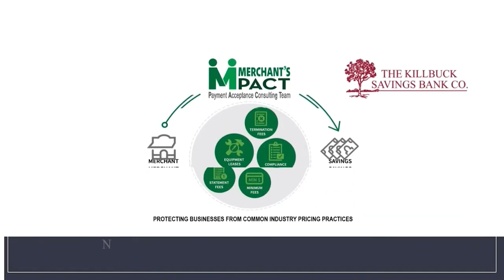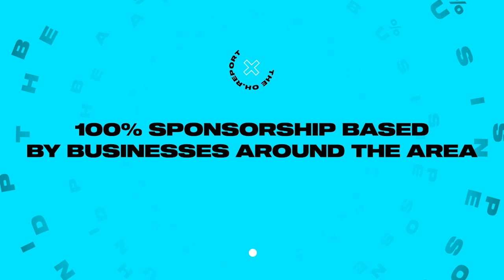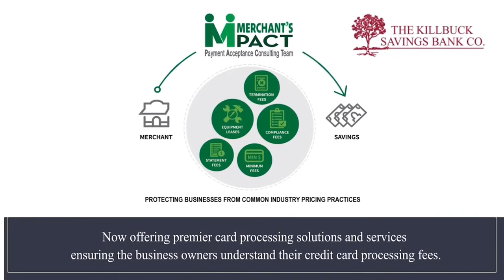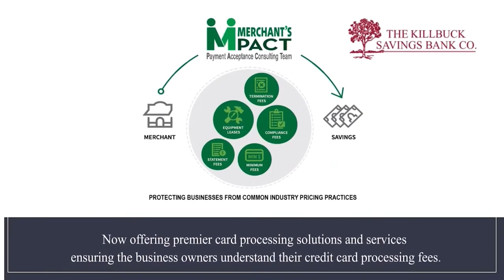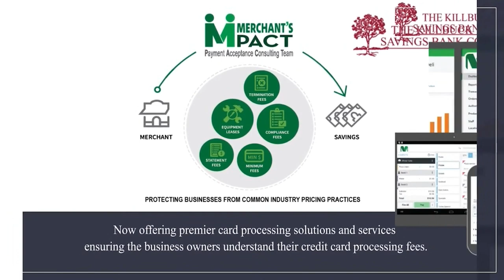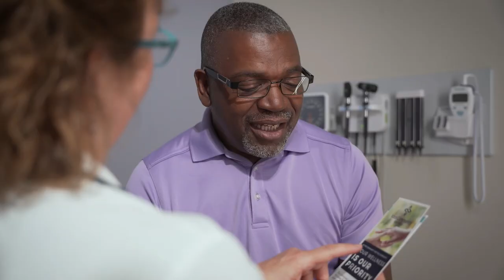Fredericktown at Danville Ohio Boys High School Basketball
The Danville Blue Devils (0-3, 0-3 KMAC) and Spencer Payne look to defend their home court against Kaid Carpenter and the Fredericktown Freddies (2-3, 2-0 KMAC) in a KMAC Clash.